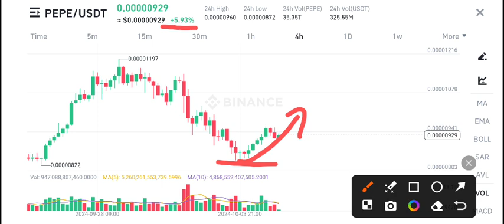Pepe coin Price Prediction! Pepe News Today! Pepe crypto